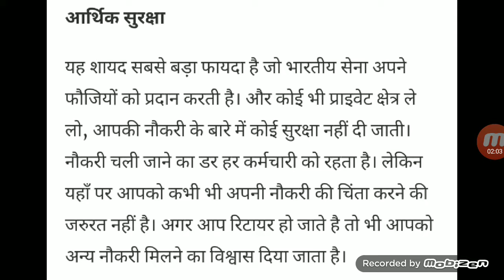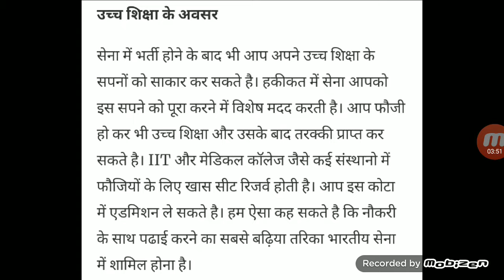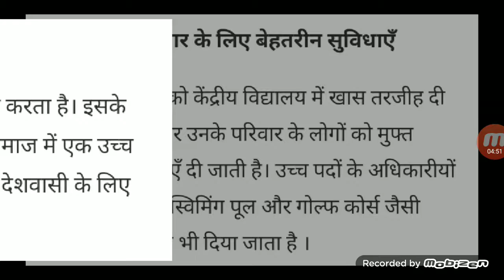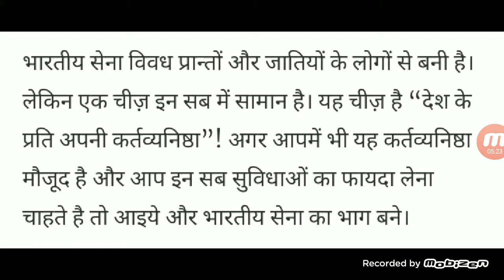Join करें भारतीय सेना और देश की सेवा के साथ मिलने वाली सुविधाओं का लाभ उठायें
सैनिकों और उनके परिवारों को जीवन भर मिलने वाली सुविधाओं के बारे में जाने